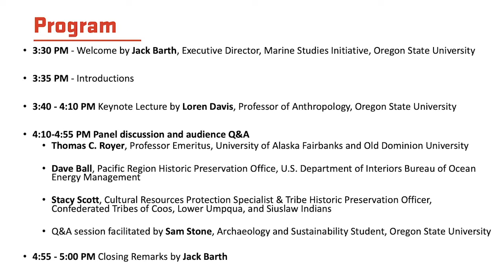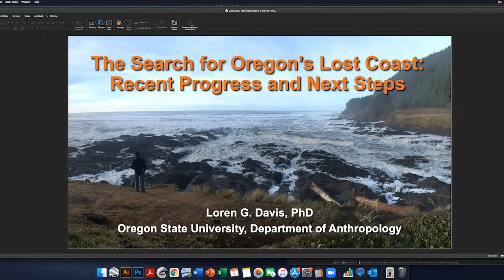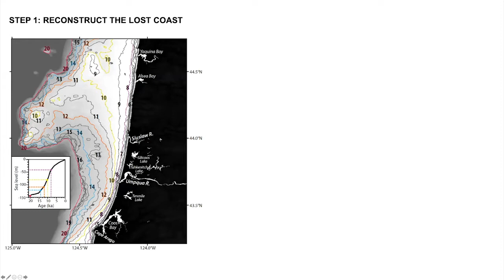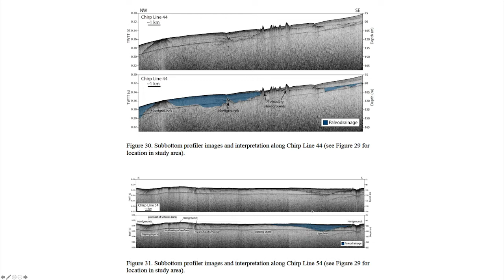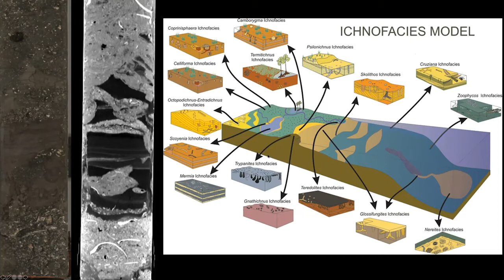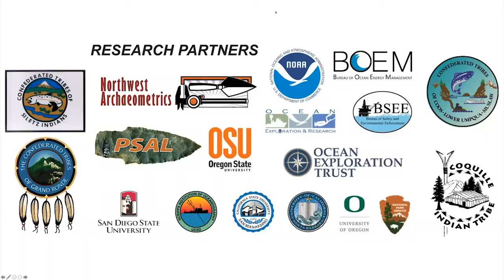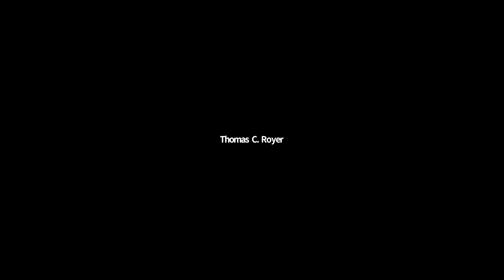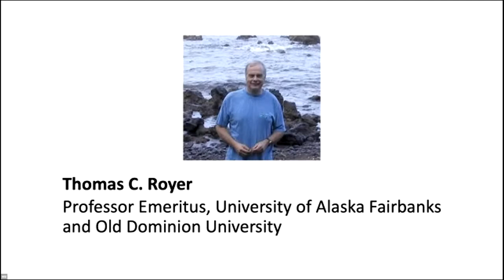The Search for Oregon's Lost Coast Event Recording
For thousands of years, people have lived along Oregon’s coast and witnessed incredible environmental change.  Since the last glacial period, local sea level rose nearly 425 feet (130 m) and moved inland, submerging a vast coastal plan that had extended more than 30 miles westward.  Sands exposed during lower sea levels were blown inland to create tremendous dune fields.  The relentless geologic machine of the Cascadia Subduction Zone crumpled and warped Oregon’s coastal margin, producing dozens of earthquake and tsunami cycles in the process.  Throughout it all, Oregon’s first coastal peoples made this ever-changing environment their home.  This past record is relevant to our modern lives and holds lessons about how Oregon’s coast may continue to change into the future.

This Marine Studies Initiative and College of Liberal Arts special event took place on Tuesday, March 2nd from 3:30-5:00 pm. Featuring welcome remarks by Jack Barth, a keynote lecture by Loren Davis, and panel discussion followed by audience Q&A.

Panel Participants
Thomas C. Royer, Professor Emeritus, University of Alaska Fairbanks and Old Dominion University

Dave Ball, Pacific Region Historic Preservation Office, U.S. Department of Interiors Bureau of Ocean Energy Management

Stacy Scott, Cultural Resources Protection Specialist & Tribe Historic Preservation Officer, Confederated Tribes of Coos, Lower Umpqua, and Siuslaw Indians

Question Session
Samantha Stone, Archaeology and Sustainability Student, Oregon State University